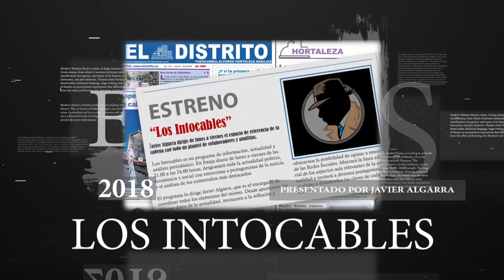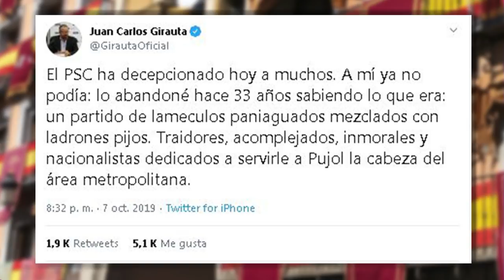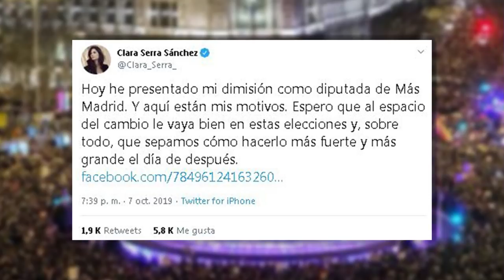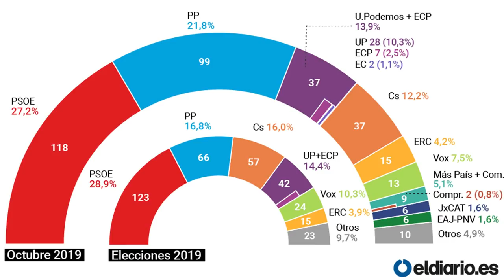La prueba que el PSC trabaja en un pacto con ERC mientras Sánchez dice renegar de los golpistas